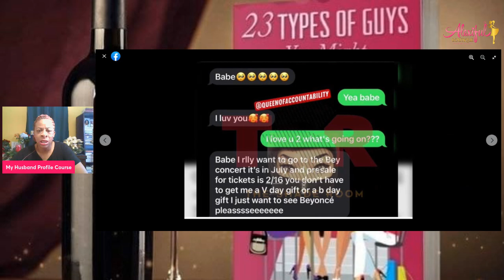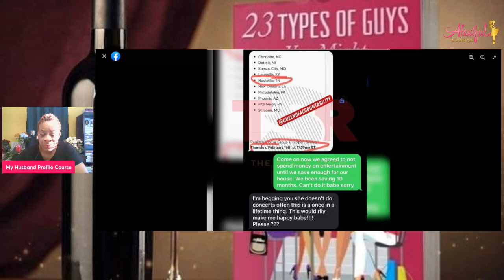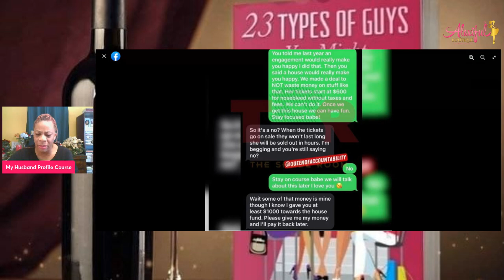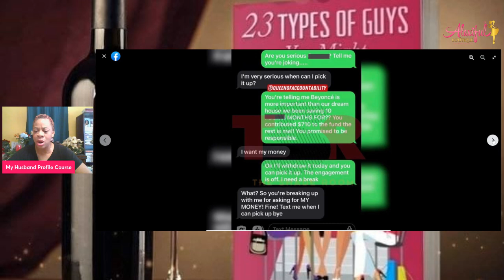Beyonce Ticket Prices are Causing Engagement Break Ups | Why My Husband Profile Is a MUST!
Would  you have broken up with her?

1. 23 Types of Guys You Might Meet @

2. The Naked Wife @

3. 10 Years a Girlfriend @

4. Moments of Gratitude @

5. In Christ I Am @

6. How to NOT Give Boyfriends, Husband Benefits @

7. Word of Wisdom Journal @